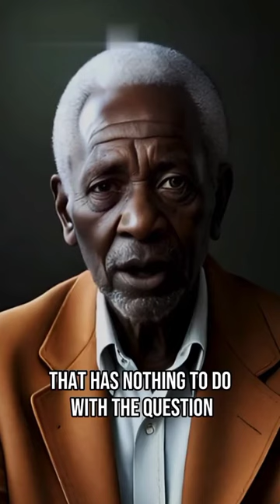Facto Echo🔥🔥 - Spreading knowledge🔥🔥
Welcome to Facto Echo, your go-to destination for a captivating blend of enlightening content! Facto Echo is not just a YouTube channel; it's a virtual haven designed to stimulate your intellect, uplift your spirits, and guide you on the journey to success.

🌐 **Diverse Facts:** Embark on a journey of discovery as Facto Echo unravels the fascinating world of facts. From mind-boggling trivia to lesser-known historical events, every video is a deep dive into the realms of knowledge.

💪 **Motivational and Inspirational:** Need a boost to conquer your day? Facto Echo serves up a rich selection of motivational and inspirational content. Whether it's stories of triumph over adversity, lessons from successful individuals, or powerful quotes, this channel is your daily dose of encouragement.

🚀 **Success Stories:** Dive into the lives of achievers and learn the secrets of their success. Facto Echo explores the journeys of entrepreneurs, innovators, and game-changers, providing insights that can inspire you to reach new heights in your own pursuits.

🧠 **Psychology Insights:** Understand the workings of the human mind with in-depth explorations into psychology. From the intricacies of decision-making to the power of positive thinking, Facto Echo delves into the fascinating aspects of psychology to help you navigate life more effectively.

🌈 **Holistic Approach:** Facto Echo believes in a holistic approach to personal development. By combining facts, motivation, inspiration, success stories, and psychology, the channel offers a well-rounded content experience that caters to the diverse facets of personal growth.

🔔 **Engaging Visuals:** Each Facto Echo video is a visual treat, blending engaging graphics, animations, and a dynamic presentation style. The goal is not just to inform but to captivate, ensuring that viewers remain hooked from start to finish.

🌟 **Join the Facto Echo Community:** Become part of a community that shares a passion for learning, growth, and positive transformation. Engage in discussions, share your insights, and connect with like-minded individuals who are also on a journey of self-improvement.

Facto Echo is not just a channel; it's a catalyst for change. Whether you seek knowledge, motivation, or a fresh perspective, Facto Echo is here to echo the facts and inspire you to become the best version of yourself. 🌟🔍